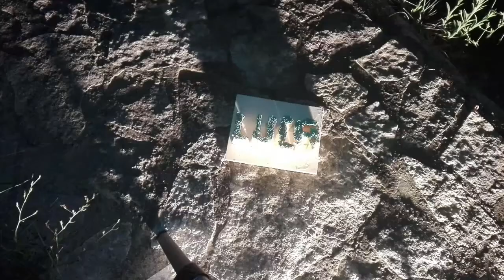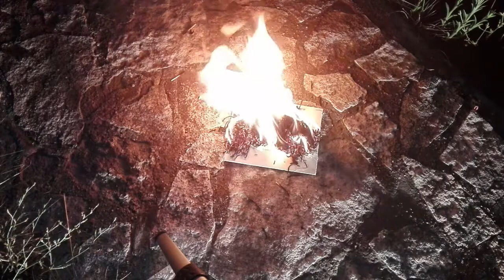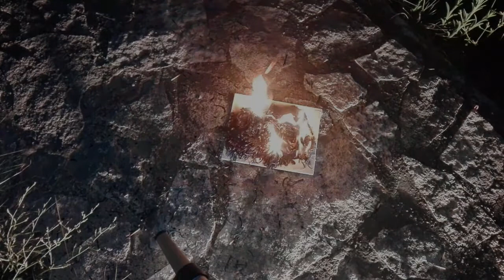Il mio nome va a fuoco 1000 fiammiferi, fucile a gas, buon ferragosto 2017 a tutti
buon ferragosto 2017 a tutti